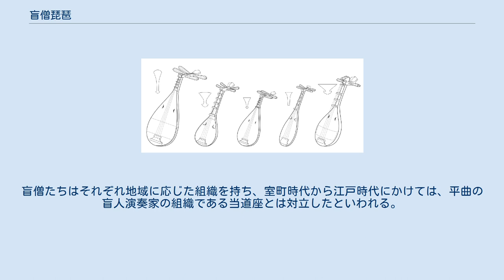盲僧琵琶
盲僧琵琶（もうそうびわ）とは、 日本の琵琶。
左から楽琵琶、筑前琵琶、平家琵琶、盲僧琵琶、薩摩琵琶。
盲僧琵琶だけ極端に細身であることに注意 起源は、アジア大陸から古代の日本列島に渡来した盲人の琵琶法師であるといわれる。
奈良時代に端を発し、盲僧（盲人僧侶）の組織が古い段階でかたちづくられた。
盲僧琵琶は宗教音楽としてはじまり、盲僧は古くから琵琶の伴奏で経文を唱えていた。
宗教を離れた娯楽的な語りもの音楽もあり、それは「くずれ」と称される。
 後世、盲僧琵琶は、九州地方の薩摩国（鹿児島県）や筑前国（福岡県）を中心に伝えられたが、吉川英史は、輸入地であった筑前から中央に進出して京都にも盲僧組織があったのではないかと推定している。
室町時代中期に薩摩盲僧から薩摩琵琶という武士の教養のための音楽がつくられ、しだいに語りもの的な形式を整えて内容を発展させてきた。
芸術音楽としては薩摩琵琶が筑前琵琶よりも古いと考えられるが、宗教音楽としては、筑前盲僧琵琶が薩摩盲僧琵琶に先行する。
 晴眼者の琵琶楽となった薩摩琵琶と、近世以降の三味線音楽の影響のもと明治20年代に筑前盲僧琵琶から筑前琵琶が派生した。
筑前琵琶は、筑前盲僧琵琶から宗教性を脱していったもので、明治時代中期に女性を主たる対象とする家庭音楽として確立された。
さらに、肥後琵琶については近年まで紹介がなされておらず、詳細は不明ながら、盲僧琵琶の一支流と考えられる。
 京都を主たる活動の場としていた盲僧琵琶の影響の下、楽琵琶を導入し、また、声明音楽のなかの「講式」を採用して、いわば盲僧琵琶と雅楽琵琶を総合したのが、『平家物語』による音楽、すなわち「平曲」である。
盲僧たちはそれぞれ地域に応じた組織を持ち、室町時代から江戸時代にかけては、平曲の盲人演奏家の組織である当道座とは対立したといわれる。